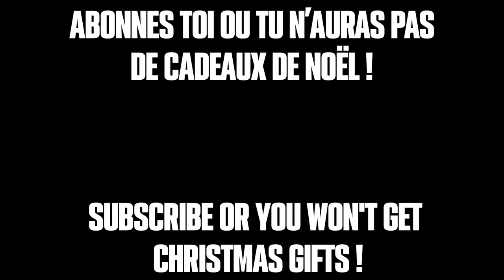Tous les SECRETS des Gamepass sur Animes Champions Simulator !! Guide Ultime